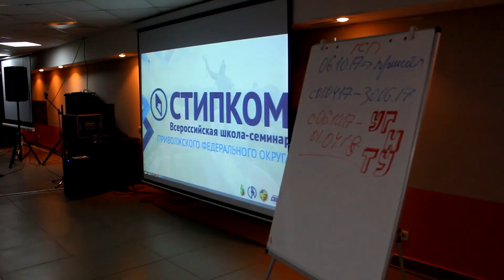СТИПКОМ ПФО, день 3